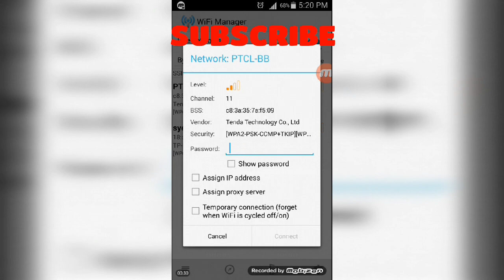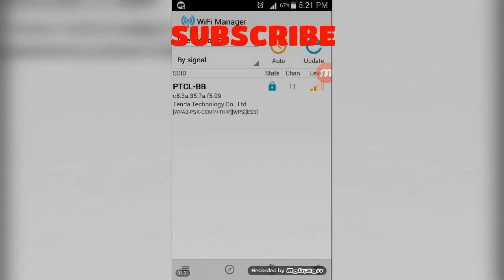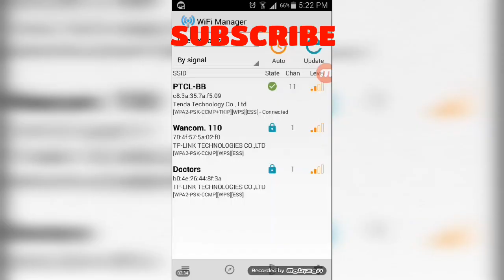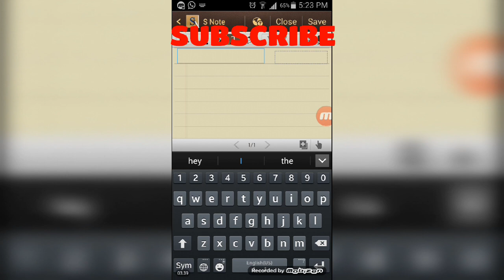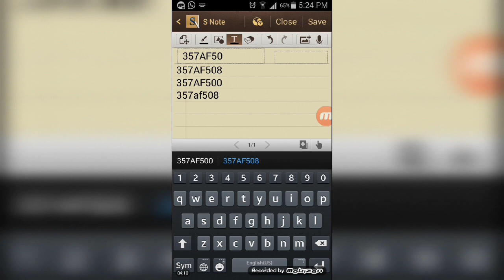Hack wifi password in 2018 only for pakistani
Hi Friends ♥️